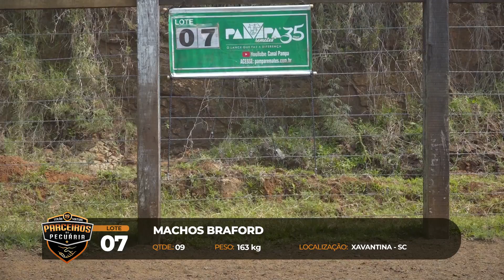LOTE 07 - 21° Leilão Parceiros da Pecuária - (18/09/2024)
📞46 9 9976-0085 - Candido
📞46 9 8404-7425 - Luiz Roberto
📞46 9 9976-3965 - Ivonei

Transmissão: P+ Produções.
🎥  TRANSMISSÃO PELO CANAL PAMPA